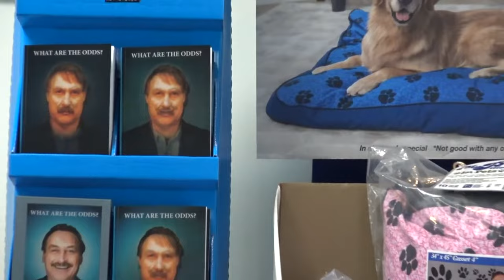Cody Thomas vs. Set Cubillos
2021 Suivant Consulting Pro-Am presented by Zurek Construction
Pro Singles Round of 32
January 7-10, 2021
Lilburn, GA